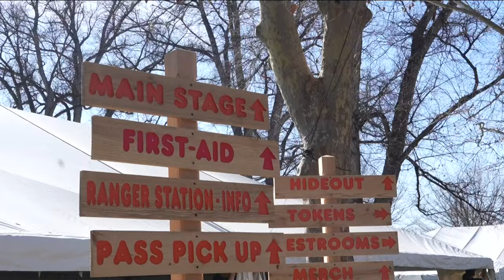2024 Treefort Music Fest kicks off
The week-long event brings music and unique forts to the city of trees.